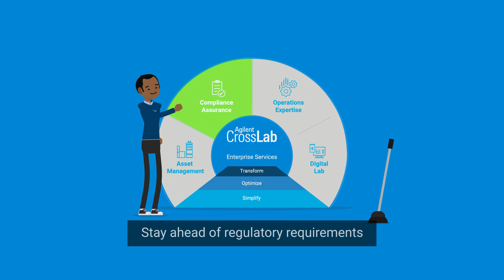Advance Your Insight Into Compliance Trends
Why should your lab make compliance a priority? Agilent's compliance services reduces your regulatory risk and allows you to concentrate on your critical science. The validity of your analytical results may be questioned during audits and inspections. These questions can jeopardize confidence in the integrity of your analytical results.